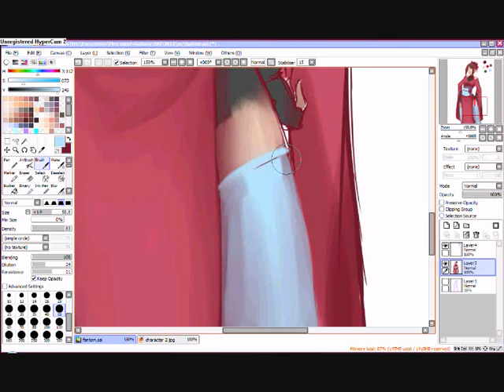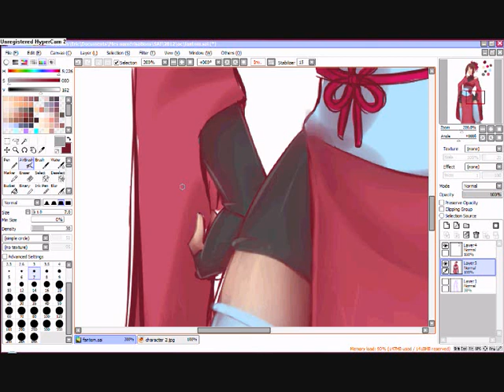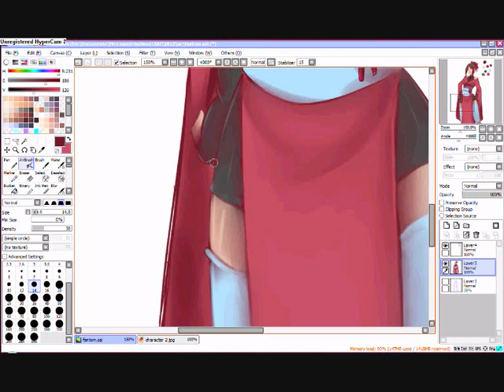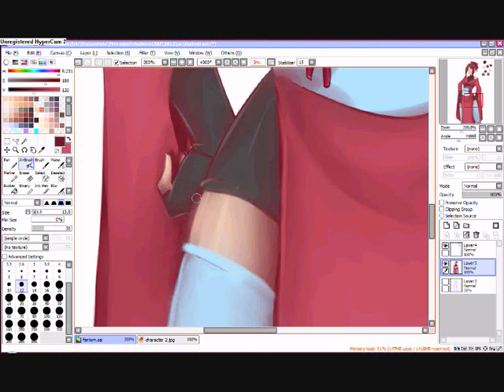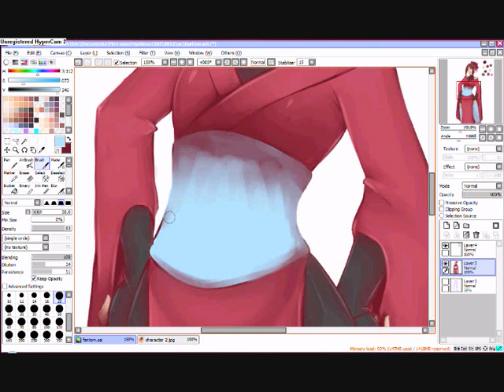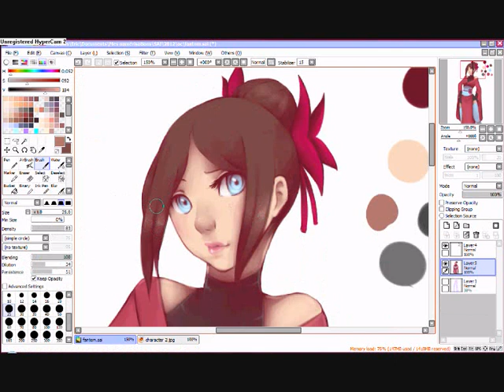fantom speedpainting part 2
time speed x4